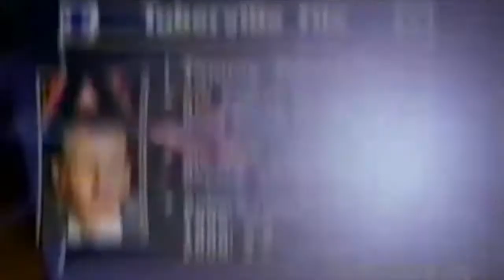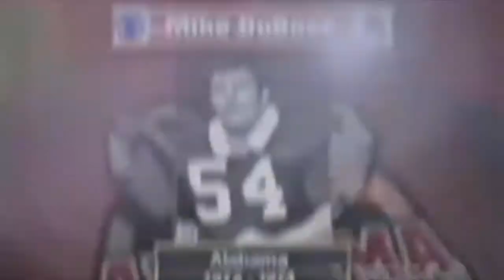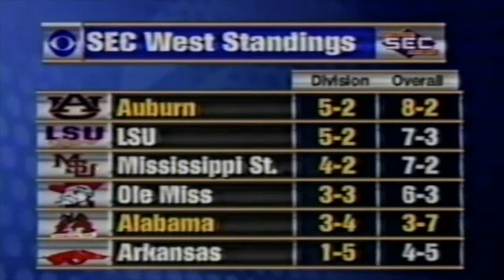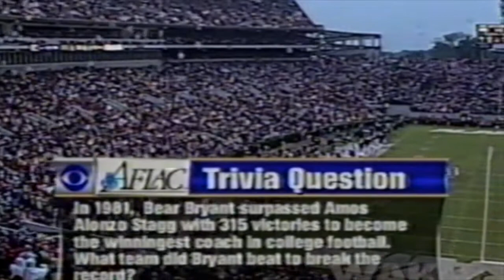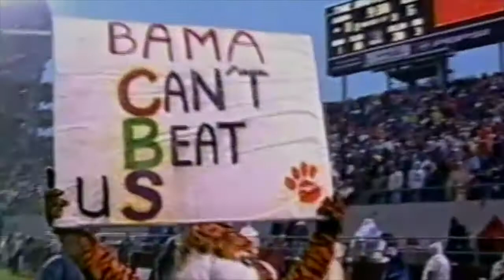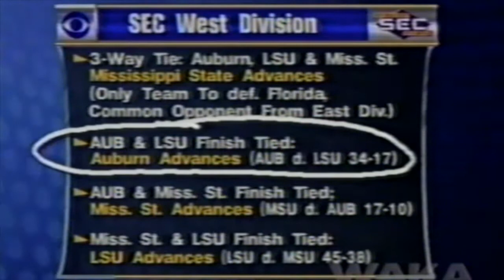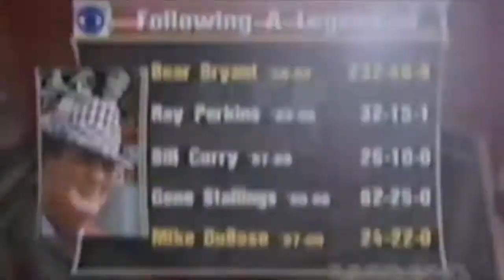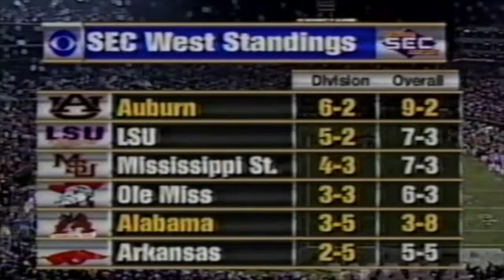2000 Iron Bowl